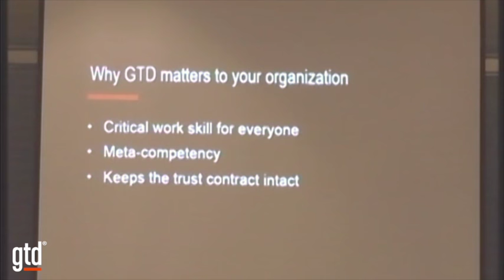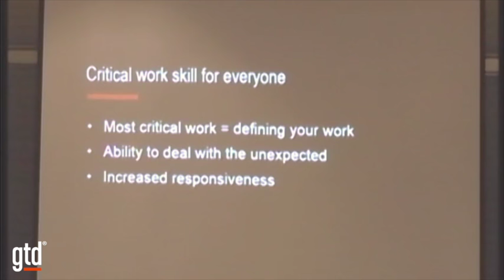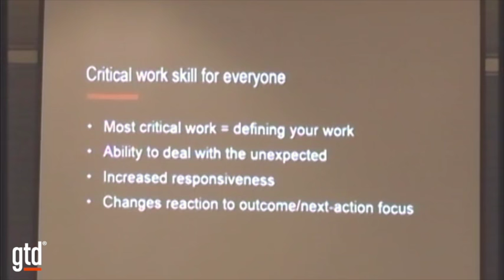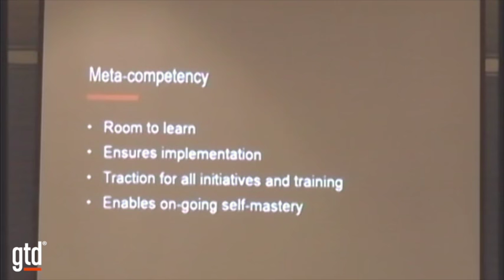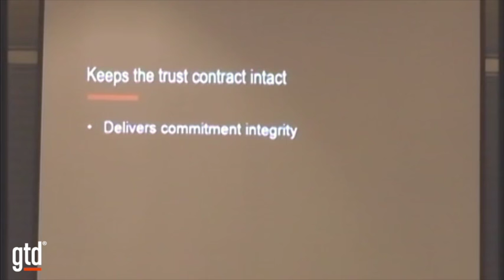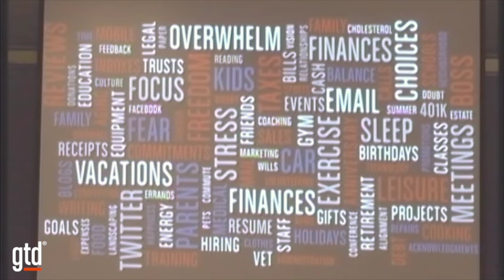Why GTD® Matters to Your Organization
David Allen shares 3 keys to why GTD matters to your organization. Learn more about Getting Things Done and what it can do for you